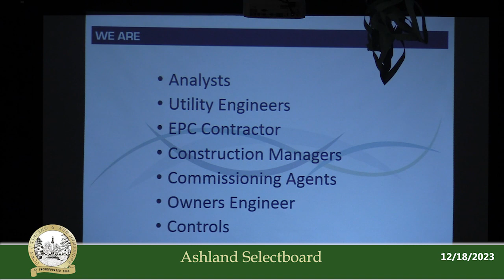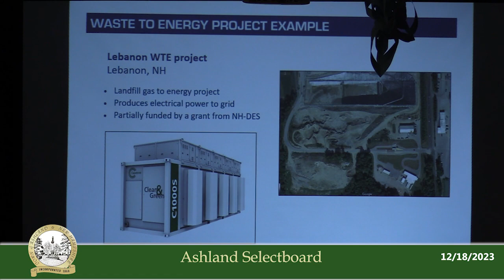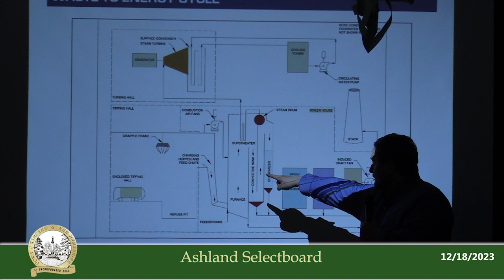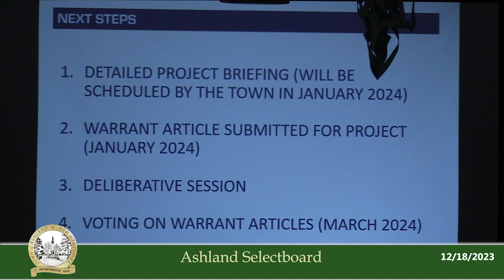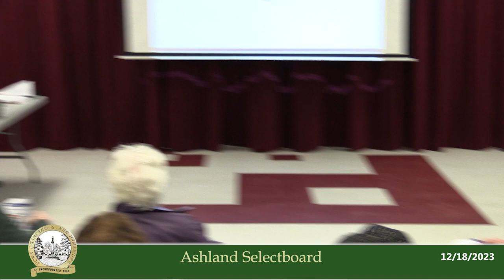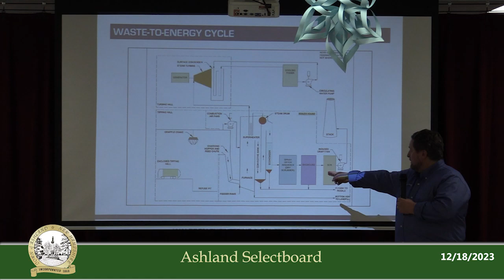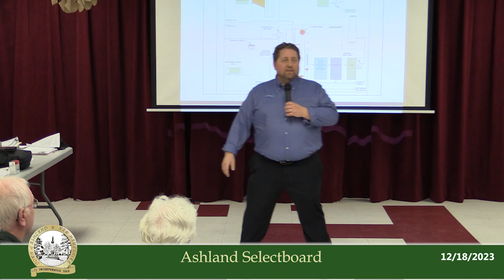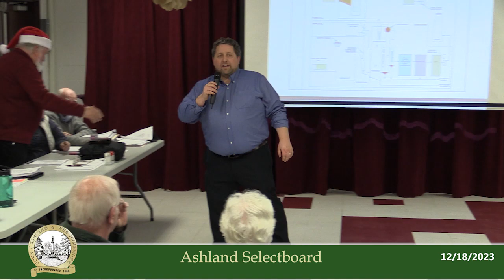Ashland Selectboard 12/18/23